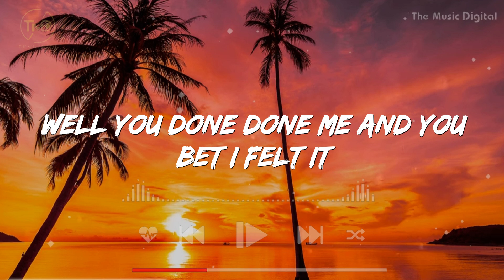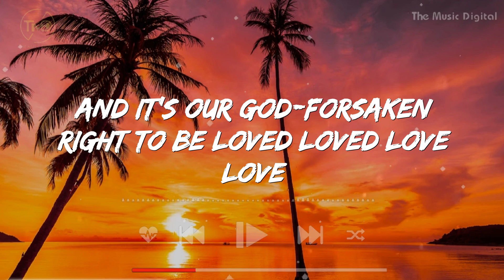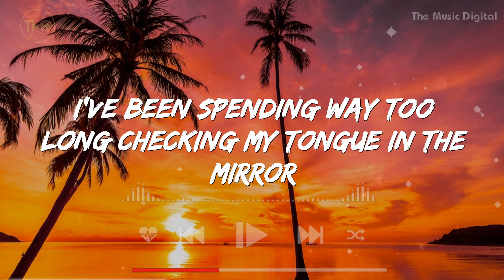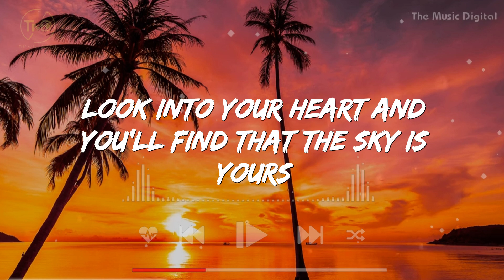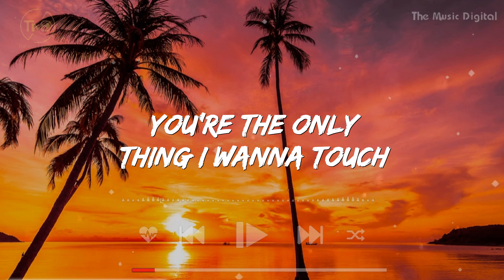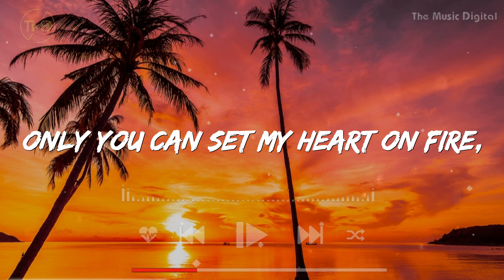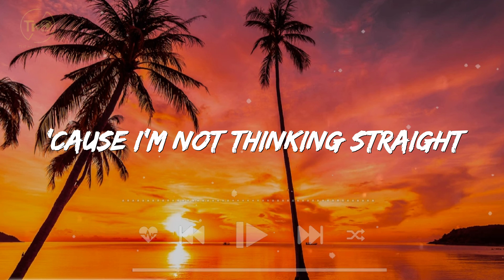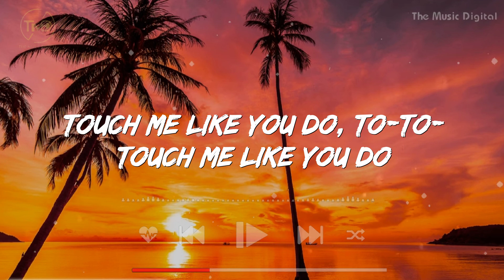I'm Yours - Jason Mraz (Lyrics) | Taylor Swift, Shawn Mendes, Charlie Puth,...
Lyrics

Before the cool done run out, I'll be givin' it my bestest
And it's our godforsaken right to be loved, loved, loved, loved, loved
Do, do, do, do you
But do you, do you, do, do
Open up your mind and see like me
I'm yours
Oh, whoa-oh
Baby, do believe I'm yours